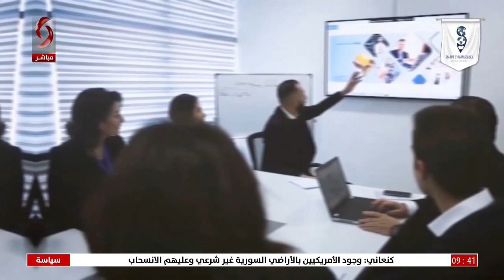همام دبيات - مدير عام المدرسة السورية الافتراضية | صباحنا غير 2023/10/3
المدرسة السورية الافتراضية .. ما هي وما أبرز مزاياها